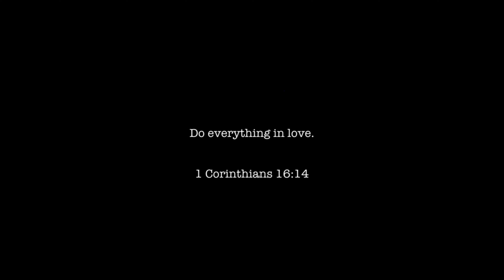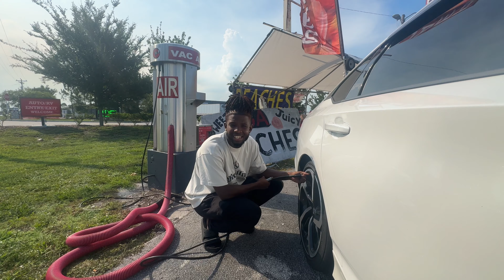I WENT TO A LUCKI CONCERT !!!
Lucki concert in Miami Beach!
L.A. videos dropping soon 👀

IN DESPERATE NEED OF A THUMBNAIL MAKER!
(DM on Instagram @FLMDevin)

 1 Corithians 16:14  (NIV) - “Do everything in love.”

DO NOT RECREATE ANY DRIVING SEEN IN THIS VIDEO